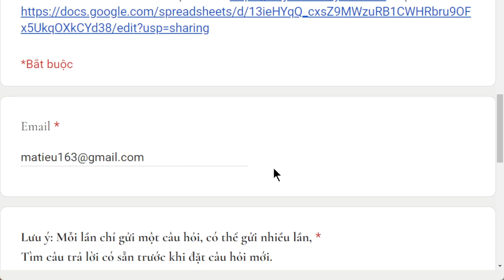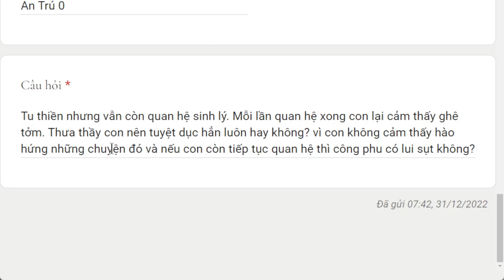1816. Ảnh hưởng của quan hệ nam nữ và thiền định